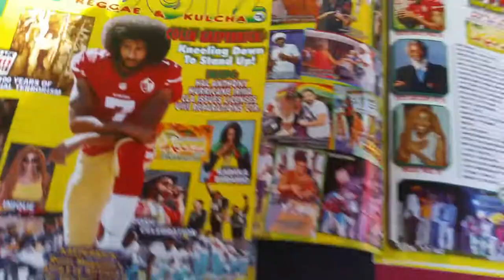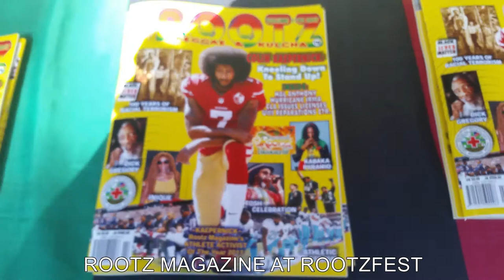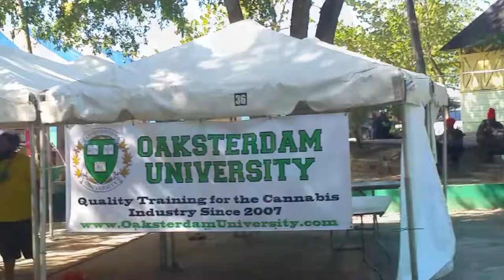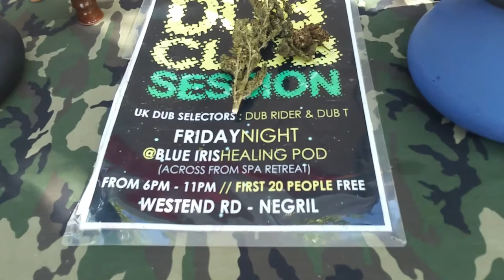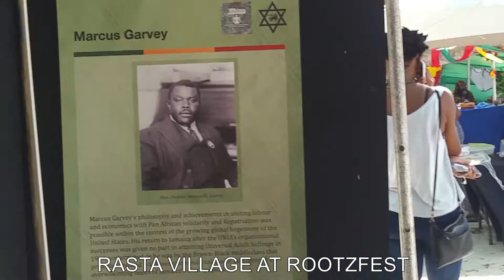Rootzfest Early Morning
The Rootz Magazine videographer takes an early morning trip around the Rasta Village at the Long Bay Beach Park in Negril during the 2017 Rastafari Rootzfest